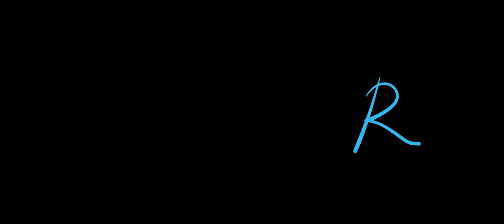Mannequin - Official Trailer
Barbara is going to visit her niece for her birthday but she didn’t found time to buy her a present. Her sister Julia found the perfect present and she bought it for her: a mannequin doll. After a long day, Barbara decides to spend the night at a Hotel, before heading up to see the family.

After “Ouroboros” and “Girls Night”, David Teixeira welcomes you his new psychological horror short “Mannequin”, a new collaboration with Lea N’Kaoua.

After a long day, Barbara stays the night in a hotel before travelling to visit family for her niece’s birthday. Short on time, Barbara’s sister has sent her a doll to serve as a birthday gift. However, something about the object gives Barbara the creeps. Shrugging off the feeling of uneasiness, Barbara prepares for bed, going through a lengthy process of removing her glamorous appearance. Waking in the night, terror and panic strike as she realizes that her vanity obsession is becoming a permanent part of her as she undergoes a painful transformation.

Despite a micro-budget, Teixeira keeps you engaged while displaying an eye for visual detail within carefully framed, vibrant shots utilizing every second of the short’s 9 minute run time. As Barbara removes her wig, eyelash extensions and makeup, it is clear that this is a women who goes to great lengths to look a certain way. After this is established and she begins undergoing a horrifying transformation, the film cuts back and forth between Barbara and the doll clearly communicating a connection between the two.

While Teixeira’s attention to detail carried a large portion of this short film, it would not have gone far without N’Kaoua’s portrayal of Barbara. A film with one character and little dialogue is a hard sell for any accomplished actor. However, N’Kaoua proves that it can be done. From her materialistic demeanor to her panic stricken struggle, she gives a fearless, captivating performance that screams of a future in film.

Though Mannequin is a great, visionary horror story that has something to say about vanity and materialism, it falls short with one small detail. As with most stories of cursed objects, I found myself wondering about the backstory of this seemingly normal vintage doll. Utilizing some of the dialogue in the phone conversation between Barbara and her sister, an explanation of where the doll was purchased could have helped illuminate this mystery begging to be revealed.

Regardless of a desire for more from the story, Mannequin plays to its strengths, offering an unexpected level of depth within its message.